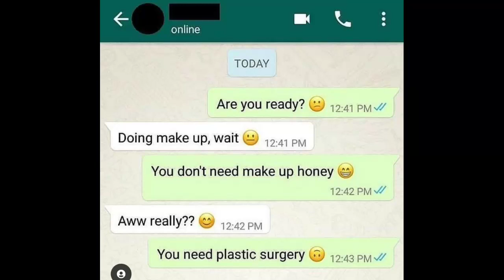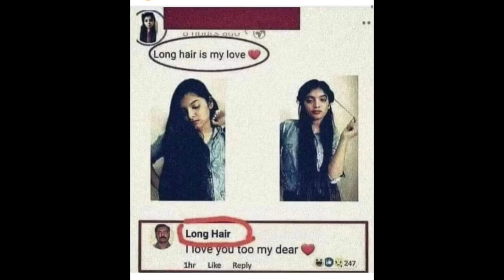unusual Memes photos funny 🤣🤣(maza na Aya to paisy wapis)reaction trending memes#forlegends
Memes photos funny 🤣🤣(maza na Aya to paisy wapis)reaction trending memes for single boy  for legends